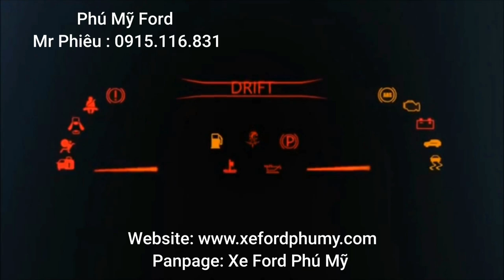Đoàn xe Khủng có Ford F - Serie hộ tống Phó tổng thống Mỹ Harris thăm Việt Nam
Đoàn xe Khủng có Ford F - Serie hộ tống Phó tổng thống Mỹ Harris thăm Việt Nam từ 24 đến 26/8/2021